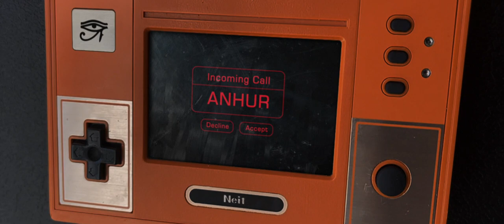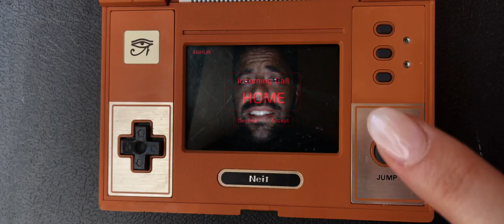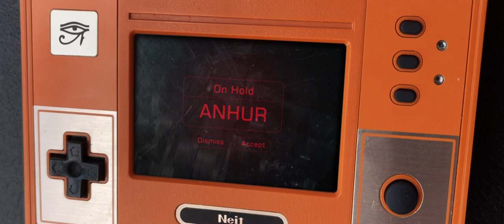"NEIT"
A short film shot during lockdown, Spring 2020, in London, UK.

Hands on the steering wheel of a supercar, an intrepid mother juggles her life as a secret agent and her family life, while being chased by the police in deserted London.

نيث - " N E I T "

Neit : Naila Mansour
Anhur/Ebo : Marwan Weiss
Ken: Alexander Perkins
Boy : Dorian Cal

Director/Writer/Editor/DOP/Visual Effects : David Tomaszewski
Sound : Alexandre Poirier & Corentin Albugues - Comptoir du Son, Paris

Thanks :
Luke Goodrich
Wahib Chehata
Samy Swellam
Philippe Hadey
Comptoir du Son

Shot on iPhone 11 & iPhone 12 Pro Max

Additional footage by Shutterstock.

All cars (Lancia Stratos Zero, Lamborghini Countach, Alfa Romeo Carabo and Lamborghini Miura) designed by Marcello Gandini for Bertone.